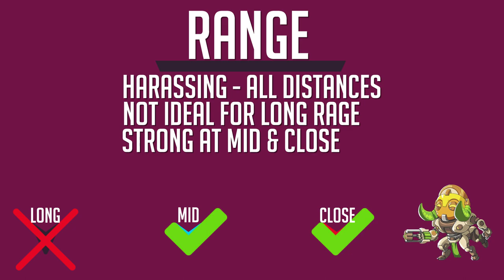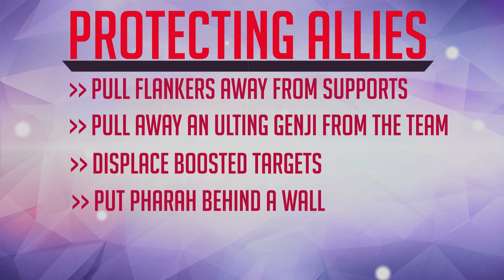Overwatch Orisa How To Play Guide In-depth 1/2 | Mechanics And Abilities OwDojo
Learn about Orisa IN DEPTH. We are starting with the mechanics and general tips in this video, part 2 will be about teamplay and synergies. An in-depth guide to Orisa for every skill level! Learn where and how to use your abilities for the fullest potential in this video!